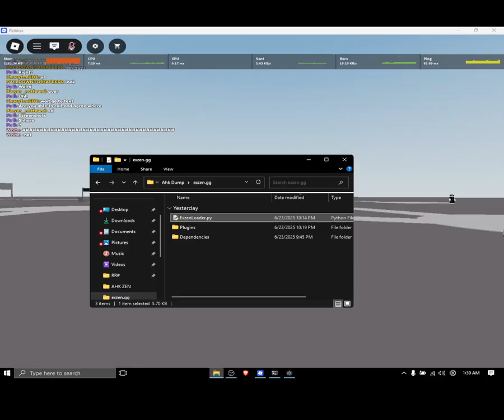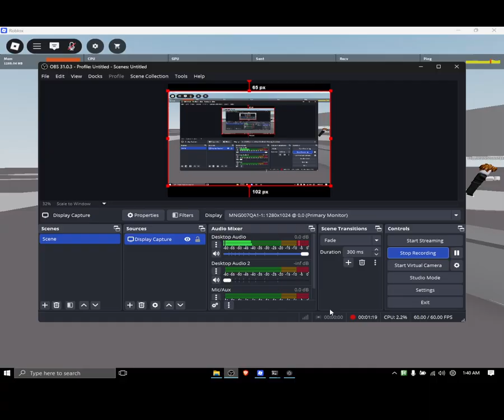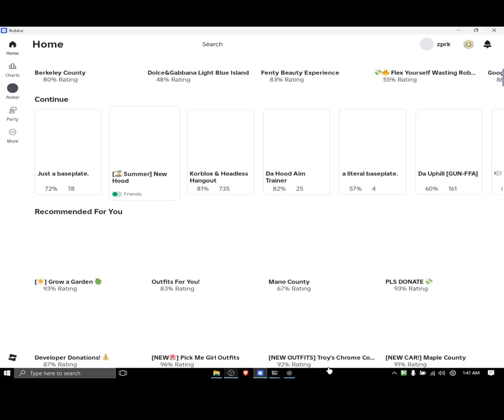BEST FREE AHK Script for DA HOOD💸